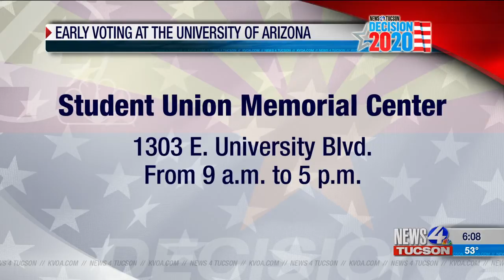Early Voting at the University of Arizona